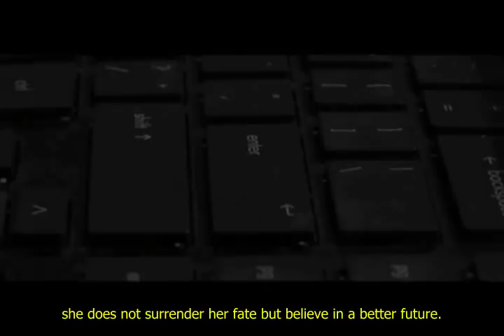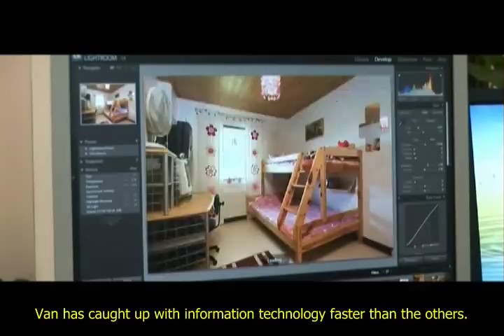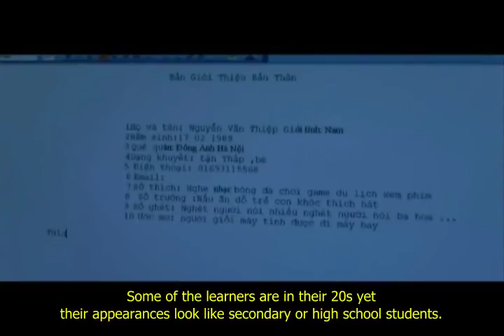Story of Ms. Nguyen Thao Van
This film was produced and broadcasted on Vietnamese national TV in July 2010. It follows Ms. Van during her daily life and puts focus on the will and strength to overcome the extreme challenges she has been faced with since birth. It is a celebration of life.